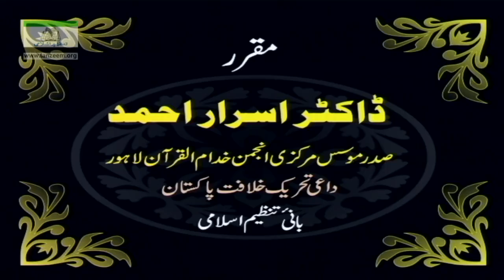Muntakhab Nisab | Ibtala o Imtahan Lazmi | Surah Al Ankaboot 45-47 7/10 | Dr Israr Ahmed. 116/166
Muntakhab Nisab is a selected course of study of the Holy Qur’an, based on a series of lectures developed and delivered by late Dr. Israr Ahmed (R.A.A,), focusing on the main theme of “Essentials for Success in the Sight of Allah (S.W.T.)”